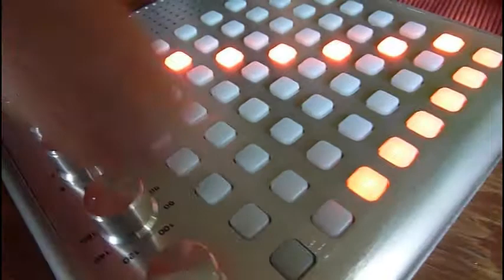LOVIS plays THINK GEEK BLIPTRONIC 5000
hey cool...man !!  check the soundcloud channel of LOVIS...he is LOVVARION